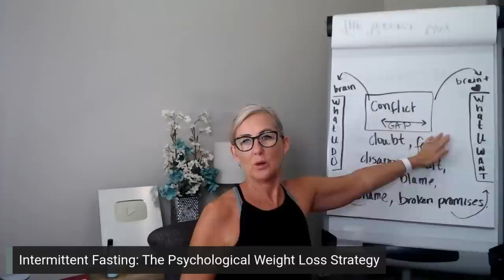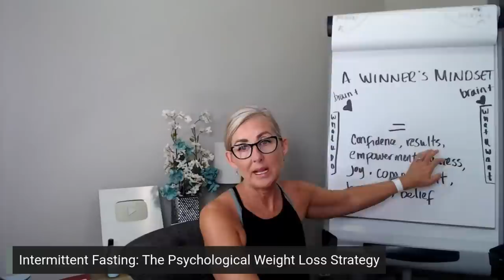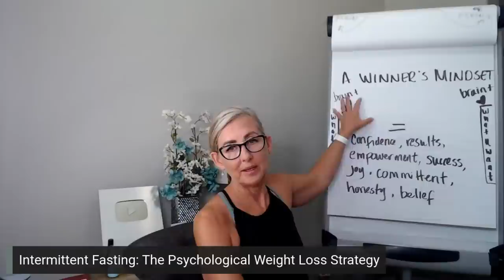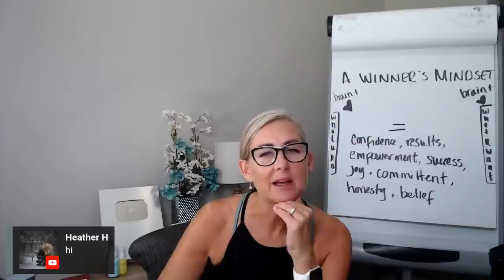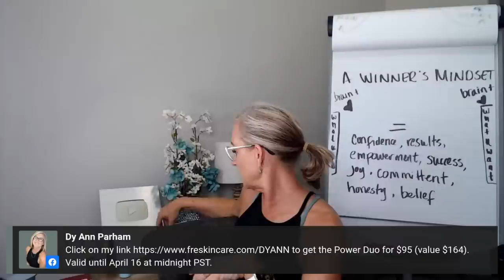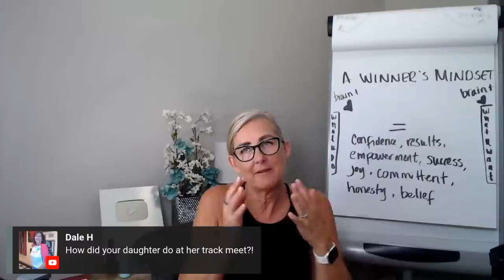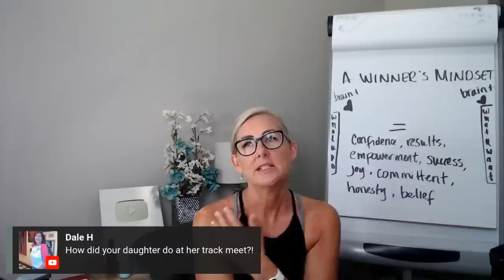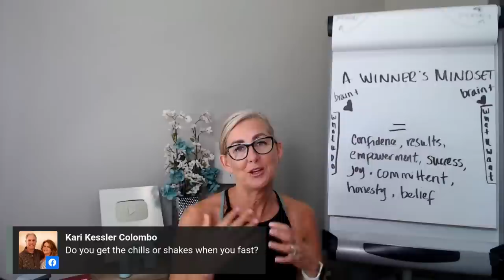Intermittent Fasting: The Psychological Weight Loss Strategy | for Today's Aging Woman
Our next Intermittent Fasting for Today’s Aging Woman Course will open for registration soon. You can find out more below:

Try this instead:
Lumen Metabolic Tracking Device:

All Natural Vegan Skincare:
Things I use and love:
 • 123 FRÉ Set
 • Protect Me 30 SPF
 • Protect Set

Coaching Uploads and LIVE Coaching Conversations: Monday & Thursday at NOON CST

516 E. Byron Nelson Blvd. #1922

Dy Ann is a Certified Exercise Nutrition Coach, PN1, certified Running Coach, Certified Metabolic Flexibility Coach for Lumen, and a MindSet Coach for Today’s Aging Woman

Big hugs,
Dy 💕